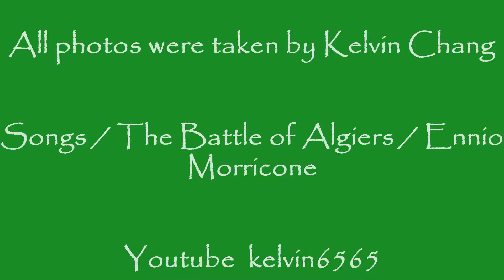台灣最美的山林相，埔里鯉魚潭、霧社碧湖、清境雲海、合歡山 Full HD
國內山林1~2月最美，綠色的山林，點綴楓紅、櫻紅、梅花白、泛黃、紅的枯葉，非常美麗。 配樂為電影配樂大師經典作品: The Battle of Algiers / Ennio Morricone. 片內照片、使用消費數位相機 Olympus XZ-1 & Sony NEX-5